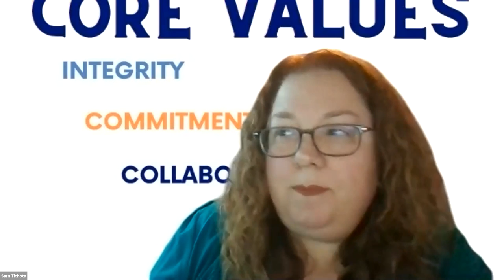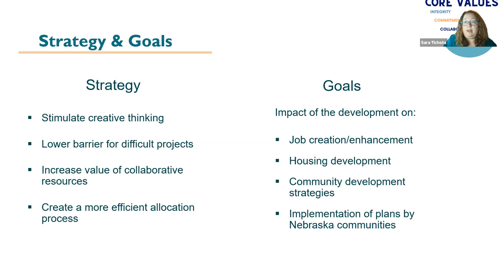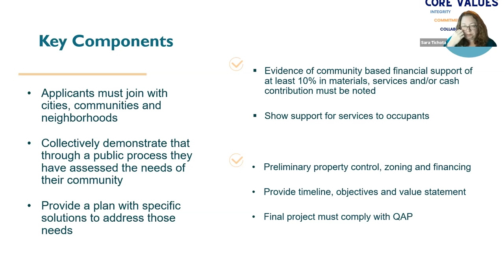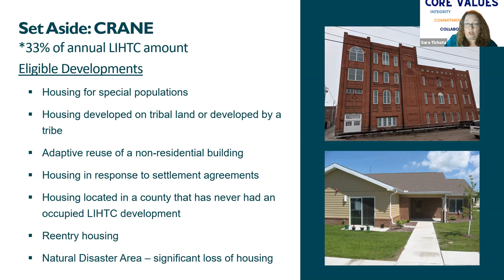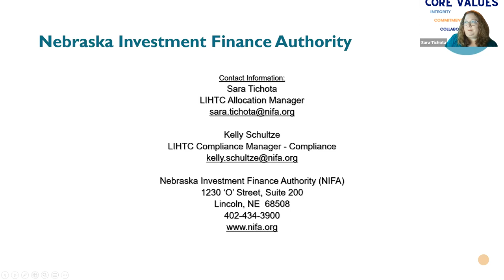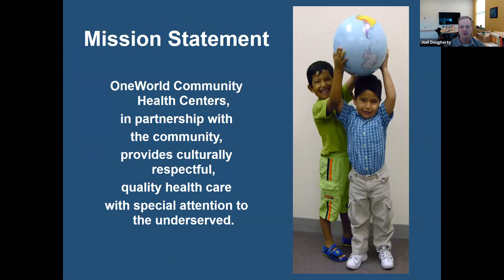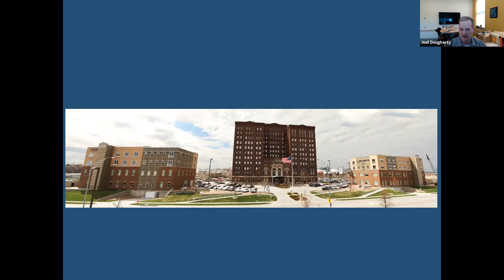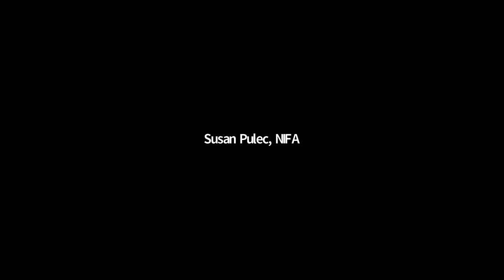CRANE 20th Anniversary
Join us as we celebrate 20 years of making innovative and challenging projects become a reality. Learn more about the Collaborative Resource Allocation for Nebraska (CRANE) program and hear about some successful projects.

Moderator: Robin Ambroz, Nebraska Investment Finance Authority

Speakers:
Kendra Dean, Cirrus House
Joel Dougherty, Livestock Exchange/One World Community Health Center
Sara Tichota, Nebraska Investment Finance Authority